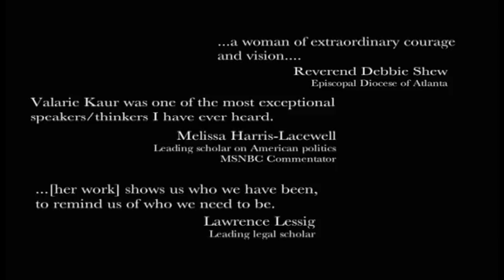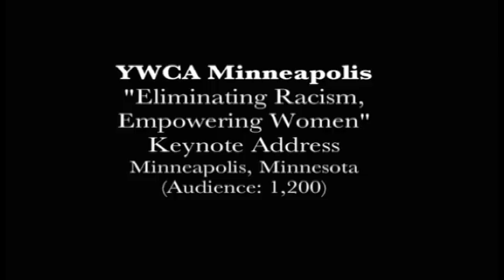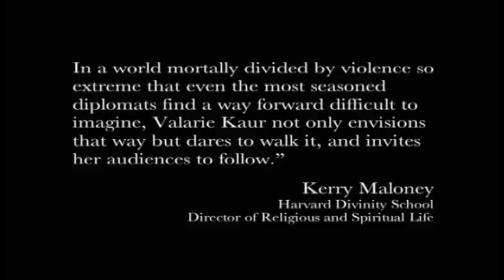Valarie Kaur - On Stage & In the News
An edited collection of Valarie Kaur public speaking engagements and news clips.